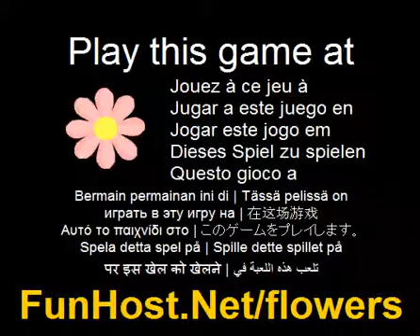Flores - o jogo de vídeo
Manter suas pétalas de flor de deixar o porto de vista usando sua pequena fã. Este é um jogo arcade simples e fácil que eu vou fazer o upload para Android App store. O objetivo é ser atmosférico, bonito e difícil--O ventilador segue o mouse, ou seu toque se você estiver usando um dispositivo móvel. Manter as pétalas de sair do porto de vista e colete cinco para criar uma flor--Joga este jogo no O jogo - www - Facebook - Twitter - YouTube